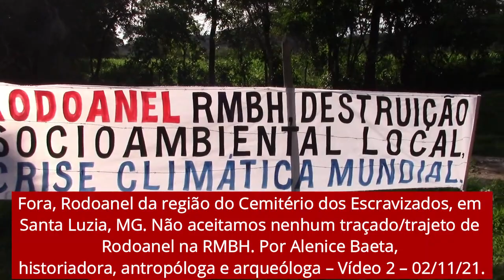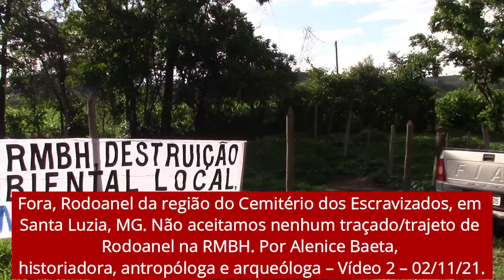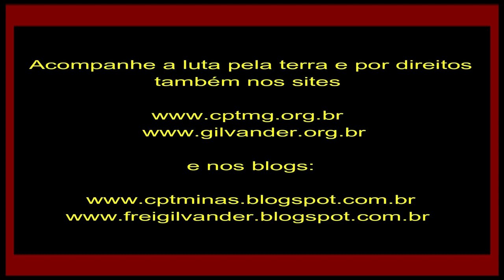"Cemitério dos Escravizados, em Santa Luzia/MG, SIM! Rodoanel na RMBH, NÃO!" (Alenice Baeta) Vídeo 2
Fora, Rodoanel da região do Cemitério dos Escravizados, em Santa Luzia, MG. Não aceitamos nenhum traçado/trajeto de Rodoanel na RMBH. Preservação do Cemitério dos Escravizados e de toda a RMBH, SIM! Por Alenice Baeta, historiadora, antropóloga e arqueóloga – Vídeo 2 – 02/11/2021.
Edição e Divulgação: Frei Gilvander Moreira, da CPT, das CEBs, do CEBI, do SAB e da assessoria de Movimentos Populares, em Minas Gerais.
Filmagem de Alenice Baeta.
Todos os vídeos, músicas e imagens utilizados no vídeo pertencem aos seus respectivos proprietários. O material é utilizado apenas para fins educacionais e se enquadra nas diretrizes de uso aceitável. Não se pretende infringir direitos autorais. Se você é o proprietário do conteúdo legal de qualquer vídeo, música e imagem aqui usados e gostaria que fossem removidos, por favor, entre em contato, Qualquer infração não foi feita de propósito e será retificada para a satisfação de todas as partes.